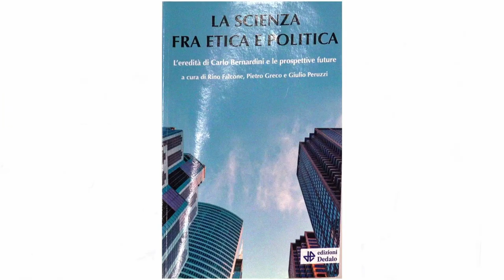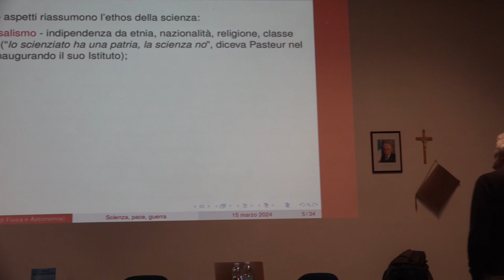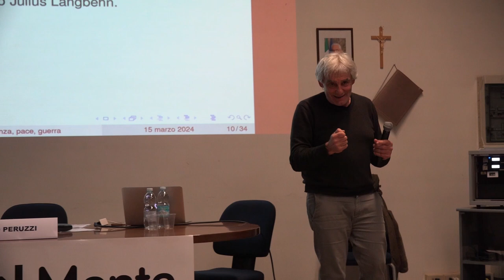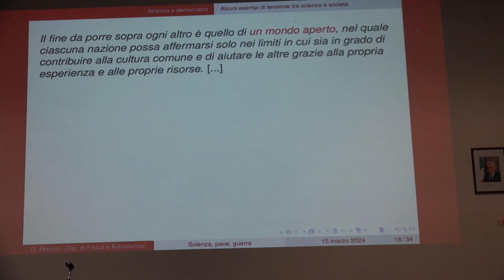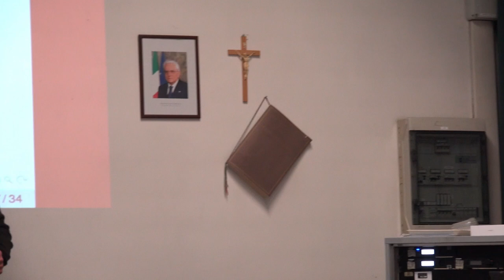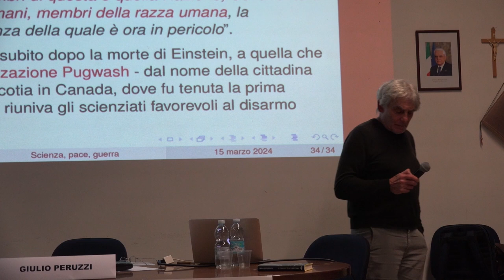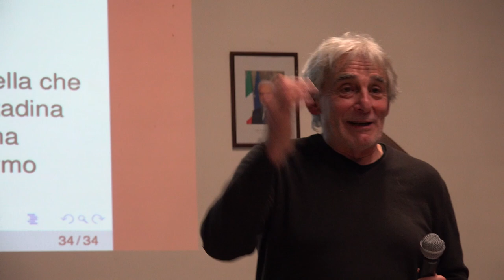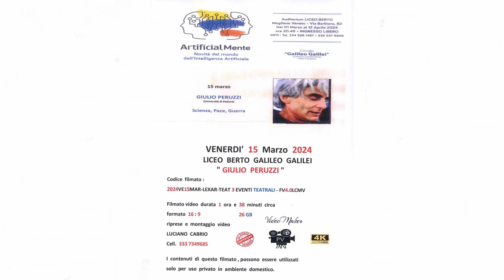Scienza, Pace, Guerra – Giulio Peruzzi